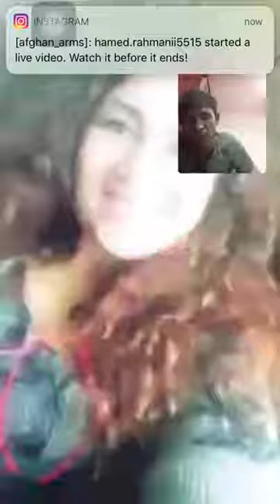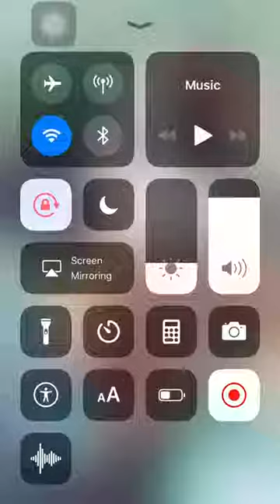Afghan Girl Maryam ريس مريم همراي بچه بغلاني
Afghan Girl - Maryam

دختر افغان - رئیس مریم میگه گلبدین بگایه کسانی را که فوحش میته
دختر افغان در لایف میگه کوس دادم ولی. Afghan Girl
لایف جدید دختر افغان - رئیس مریم با قلندر بغلانی  Live
لایف جدید دختر افغان - رئیس مریم با ملا - | Afghan Girl - Mariyam with Mulla Live
دختر افغان - رئیس مدیم با بچه شش ماهه بدنیا امده
قصه دختر افغان‌ با ناتاشاه دوجنسه | Natasha with Afghan Girl - Live
قصه دختر افغان با ناتاشاه دوجنسه - در مورد ذندگی شخصی ناتاشاه | Afghan Girl with Natasha - Live
رقص بسیار زیبا از بچه افغان با رئیس مریم |- Afghan Girl - Maryam - Live
لایف جدید دختر افغان - رئیس مریم با بچه پنجشیری - قسمت ۱ | Afghan Girl - Marryam - Live

 اخطار ! اخطار! اخطار ! ! اخطار
Do not make false claims. Misuse of copyright complaint may result in the suspension of your account